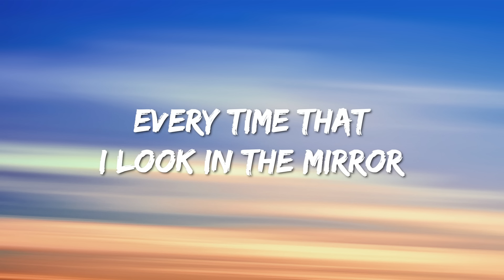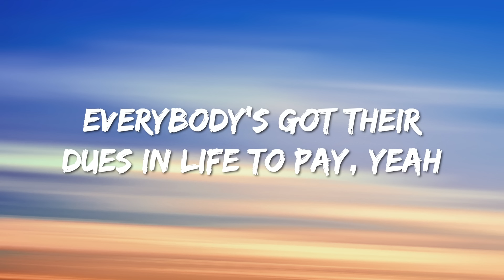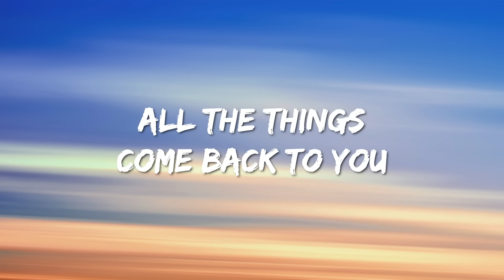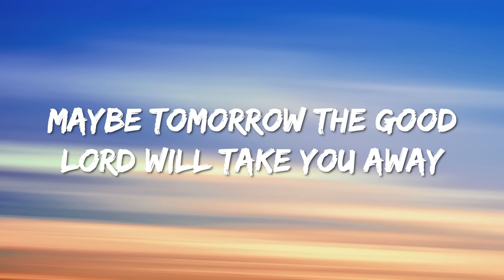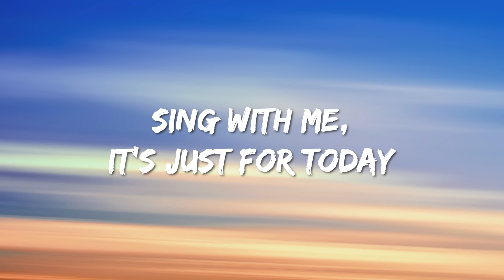Aerosmith - Dream On (Lyrics)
Lyrics : Dream On - Aerosmith

[Verse 1]
Every time​ that I look in the mirror
Everybody's got their dues in life to pay, yeah

[Interlude]
I know it's everybody's sin

[Verse 2]
Half my life's in books' written pages
Lived and learned from fools and from sages
You know it's true
All the things come back to you

[Chorus]
Sing for the laughter and sing for the tear
Sing with me, if it's just for today

[Instrumental Break]

[Chorus]
Sing with me, it's just for today

[Bridge]
Dream on, dream on, dream on
Dream until your dreams come true
Dream on, dream on
Dream on
Ah!